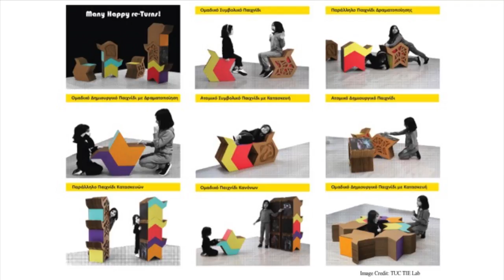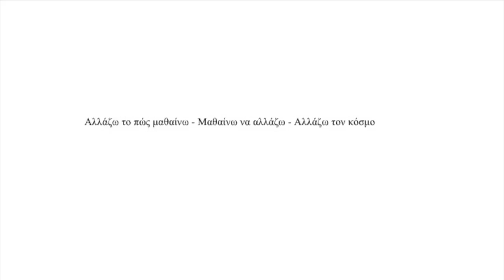Learning on the edge | Marianthi Liapi | TEDxAthens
Education needs redesign and unconventional thinking for young Arcitect Marianthi Liapi. That's why she brings Architecture in the classroom.

Marianthi Liapi is an architect and a researcher specializing in the qualitative upgrade of educational spaces through the innovative fusion of participatory design and the contemporary maker culture. She developed an interdisciplinary methodology titled Educational Pla(y)ces (Εκπαιδότοποι in Greek) guiding architects to engage together with teachers and their students in creative, hands-on learning activities with a dynamic spatial imprint that affects the school positively.